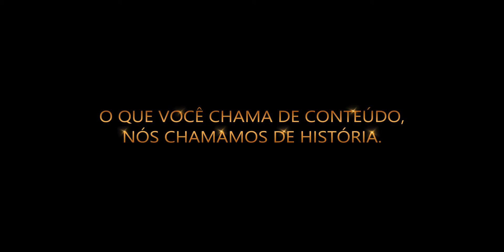Prêmio Caboré 2015 - Disney